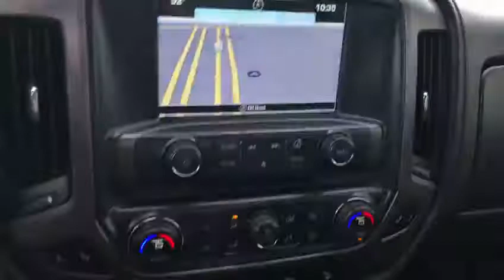2016 gmc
Video from Jen Gunn